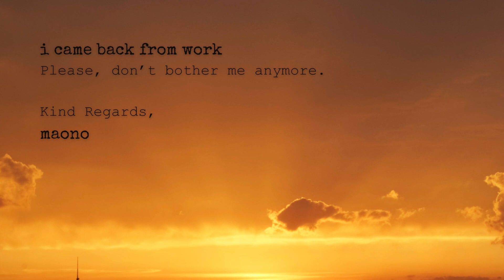Maono - i came back from work